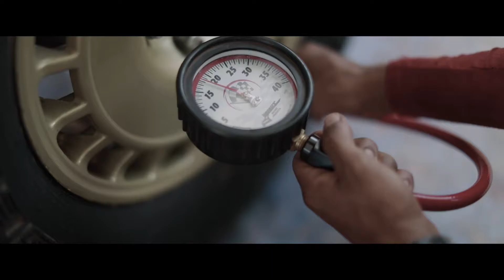IXOR Speedoffroad Round 4 Paramount Land Serpong 2017 - BSD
Here are the full result of Achilles supported team and driver at the 4rd Round of Indonesia Xtreme Offroad Racing IXOR .
Supported team @pertamaxmotorsport

@rifato - 2nd place overall
@yedidiah_s - 1st place in G1.2 class
@buchefebrico - 3rd place in G2.2 class
@glennnirwan - 2nd place in G4.3